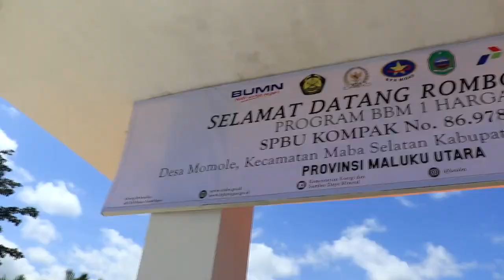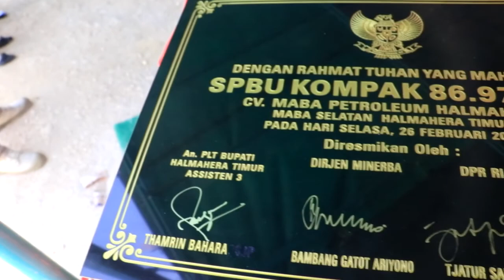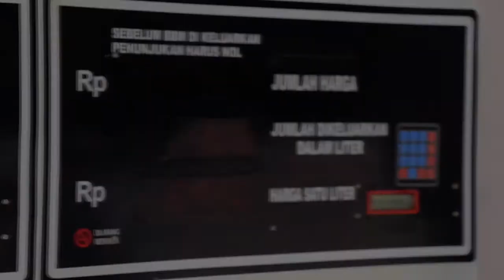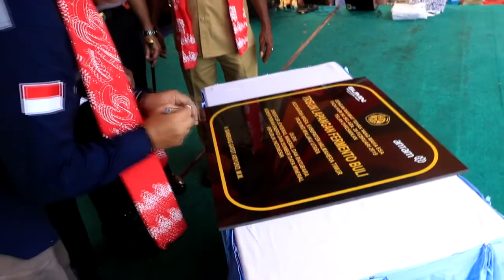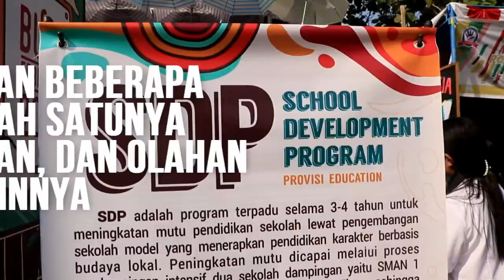MINERBA ON VLOG #4: SEMANGAT PAGI HALMAHERA TIMUR!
Semangat Pagi Sahabat Minerba :D

Direktorat Jenderal Mineral dan Batubara berkesempatan untuk melakukan lawatan ke Halmahera Timur dalam rangka Peresmian Program BBM Satu Harga dan Festival Pengembangan dan Pemberdayaan Masyarakat (PPM) PT Antam di Buli Maba.

Ikuti dan Pantau Linimasa Ditjen Minerba
Facebook: Direktorat Jenderal Mineral dan Batubara